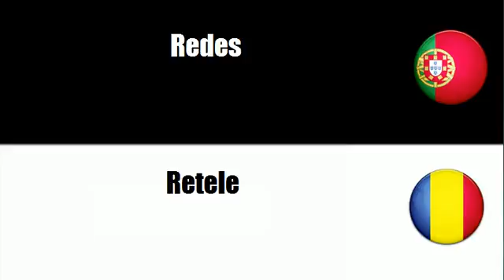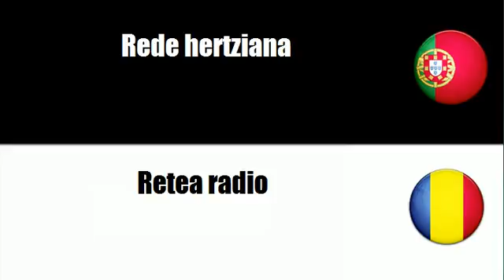Aprenda vocabulário Romeno # Tema = Redes